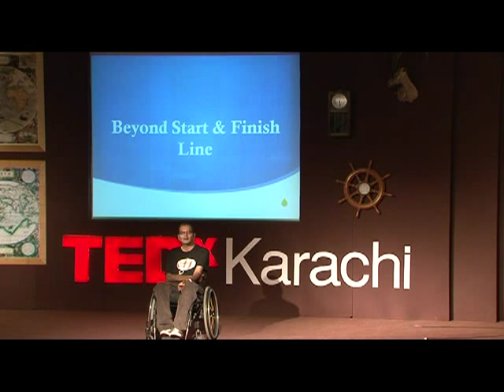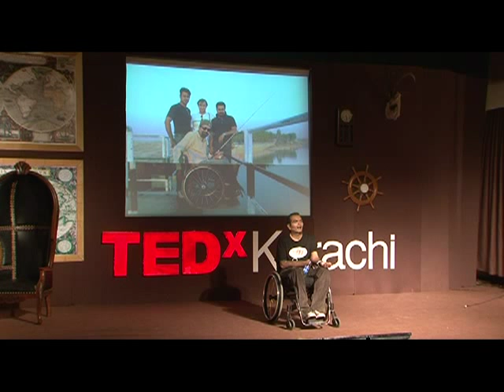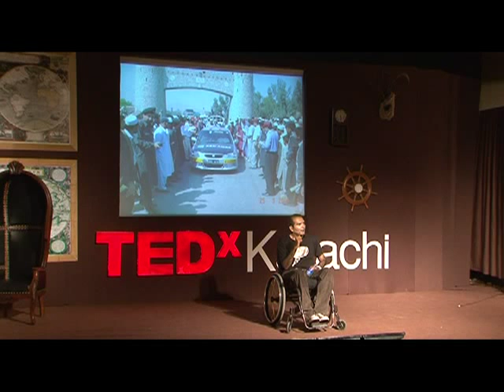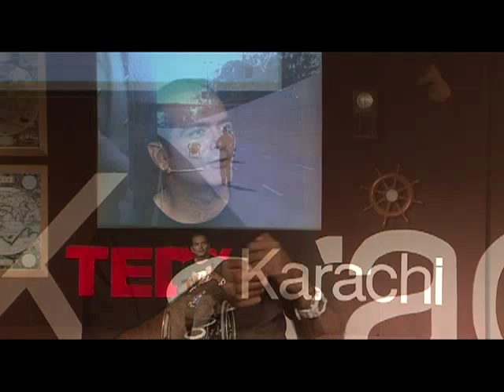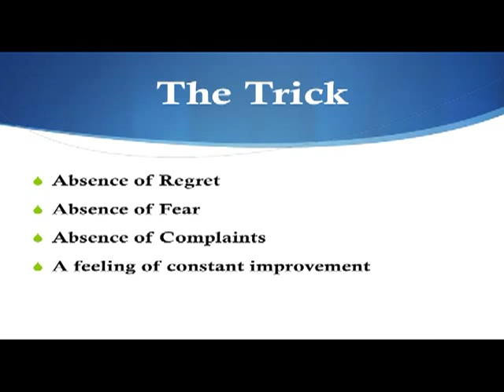TEDxKarachi 2011 - Sarmad Tariq - Living Beyond the Finish Line Against the Odds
Sarmad Tariq speaks at TEDxKarachi 2011 on Living Beyond the Finish Line Agaisnt the Odds

27th May 2011 : Making the Impossible Possible

About the Speaker: Sarmad Tariq is a life coach, motivational speaker and a writer with the aim to highlight the importance of human potential. He helps others realize the positive significance of limitations at organizational and personal level.

He holds an MBA & majored in marketing and human resource management. He brings with him diverse working experience of more than ten years. While working for LMK Resources as team leader human resource department. He looked after recruitment and selection and contributed his thoughts to HR policy related matters. He is a certified support group facilitator from "Cheryl Watkins Institute of Chemical Awareness, USA. And co-author of Navitus's first published e-book titled A to Z of success. He regularly contributes content to Blue Chip Magazine, and on his personal blog.

As a speaker/trainer he has worked with organizations such as Novartis, Merck, Procter & Gamble, Telenor, Standard Chartered Bank, Unilever, Pakistan Tobacco Company, Lakson Tobacco, Glaxo Smith Kline Pakistan Ltd., Pepsi & Nokia Siemens Network Pakistan. He is also on the board of trustees of not for profit organizations such as Hashoo Foundation.

On March 26, 2004 he drove a distance of 1,847 km nonstop from Khyber to Karachi in his hand controlled car. He covered the distance in 33 hours and made a world record by being the first ever quadriplegic to cover the distance in such short time. The objective of his drive was to raise awareness about the latent potential of physically challenged. He is also the first ever Pakistani wheelchair bound athlete to complete a full marathon distance of 42.192 kilometers in Standard Chartered Lahore Marathon on January 30, 2005. And was the only wheelchair athlete to represent Pakistan and complete the New York City Marathon in November 2005. As an athlete his adventures continue.

Sarmad is a quadriplegic (paralyzed shoulder down), on a wheelchair for the past 21 years. He is married, and lives in Islamabad.

About TEDx

The TEDxKarachi is event is operated under license from TED.